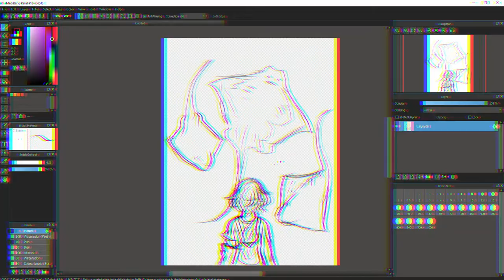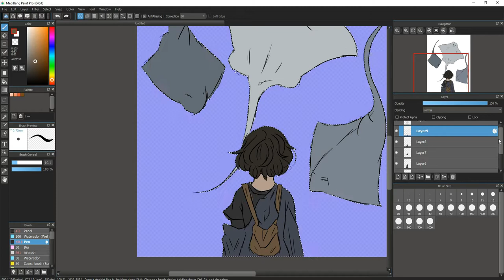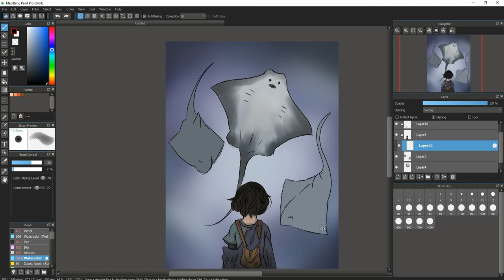Stingray Speedpaint!!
Hi, Hello... I hope you enjoyed this speedpaint.. if you have any video ideas.. let me know! :)